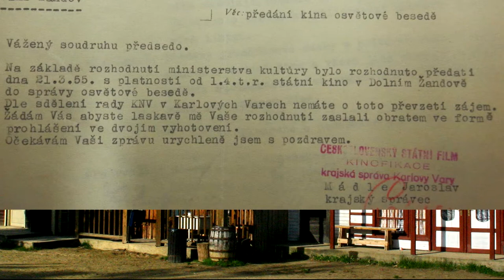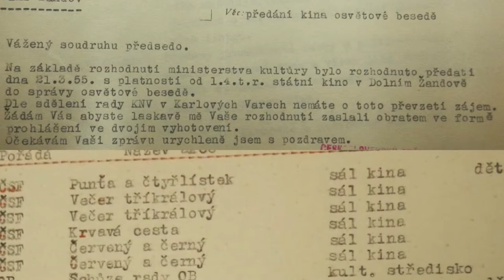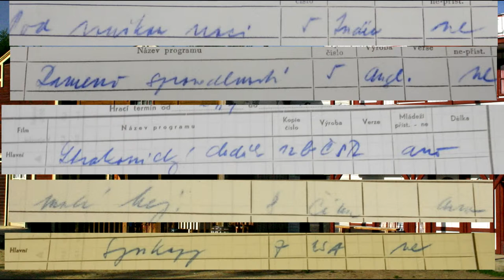TÝDENÍK Žandovského kina | #1 | Bývalé kino v Dolním Žandově | HD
Vyrobeno v rámci projektu Tenkrát na západě (Extra třída).

Copyright: Martin Kudláč, Základní škola v Dolní Žandově